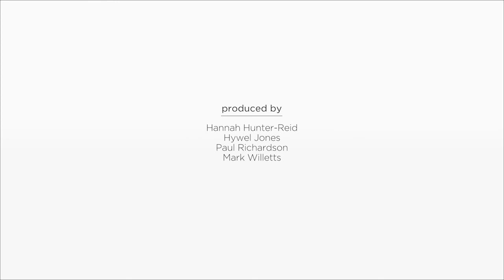Jimmy Hu on P&C insurance in Chinese-speaking regions | Cathay Century | World Finance Videos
World Finance interviews Jimmy Hu, Senior Vice President of Cathay Century, on expanding its property and casualty insurance outside of Taiwan and into the rest of Chinese-speaking Asia.

Cathay Century is a non-life subsidiary of Cathay Financial Holdings. The company is growing its market share, and is focused on delivering high quality services across the non-life sector. Jimmy Hu, Senior Vice President of Cathay Century, talks about its insurance offering in Taiwan, the drive to grow outside of the country, and its customer relationship initiatives.